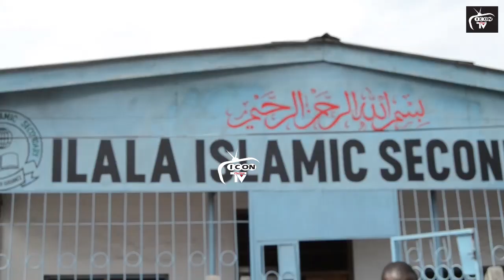BAADA YA SHULE YA SEKONDARI YA ILALA ISLAMIC KUTEKETEA KWA MOTO/CUF WAFANYA JAMBO HILI ZITO LEO